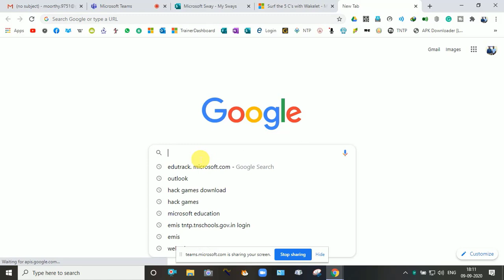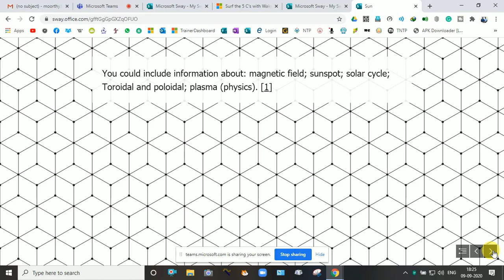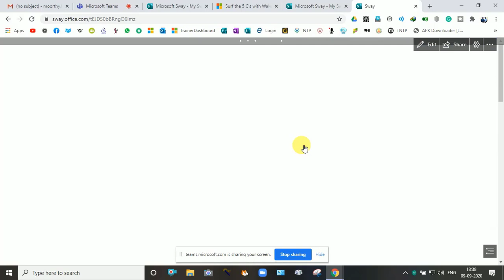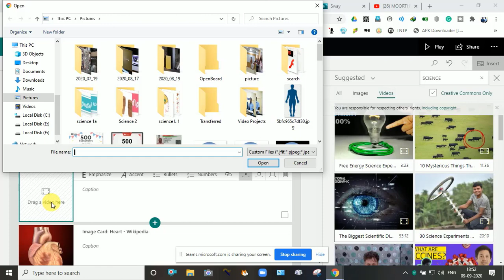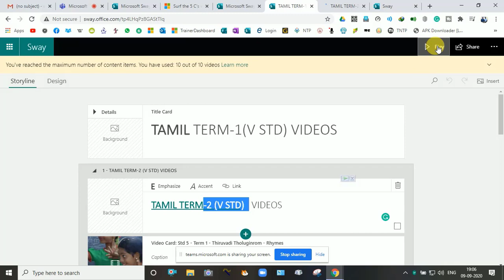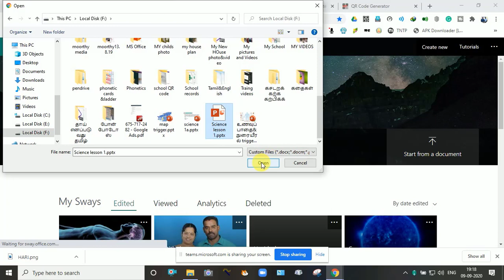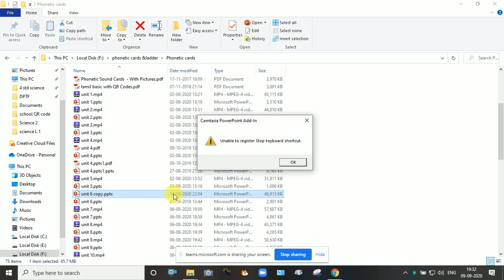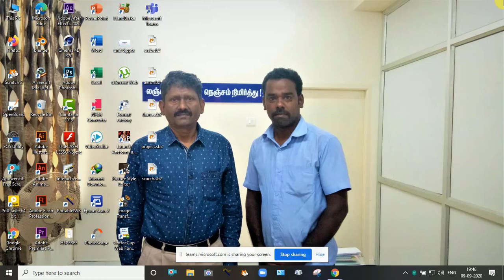sway tamil tutorials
Microsoft Sway Tutorials
See how to create a Sway in Microsoft 365 using a series of cards and how to use the built-in design templates to style it. Sway is meant to create presentations but it is very different from Powerpoint.
presented by
M.MOORTHY